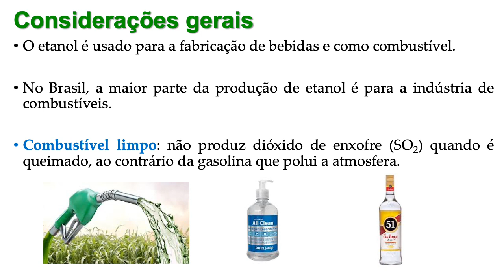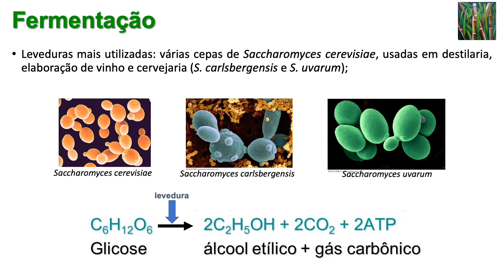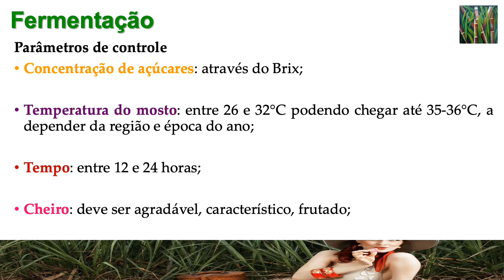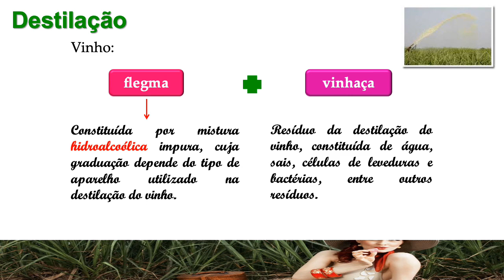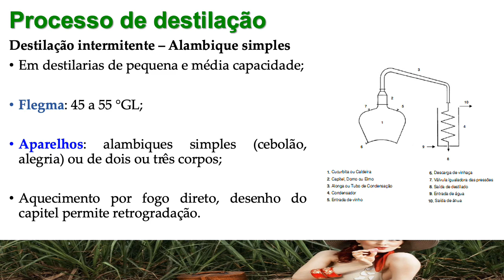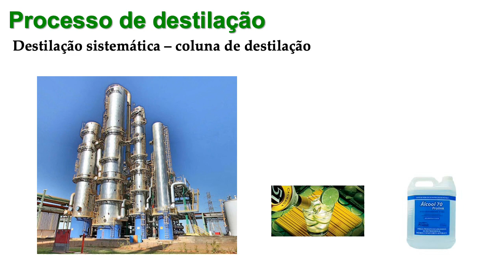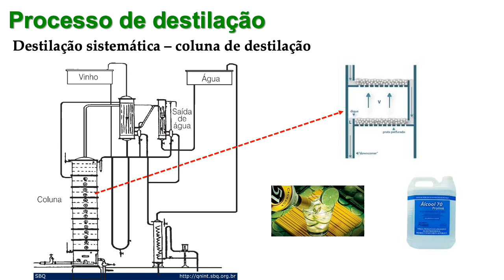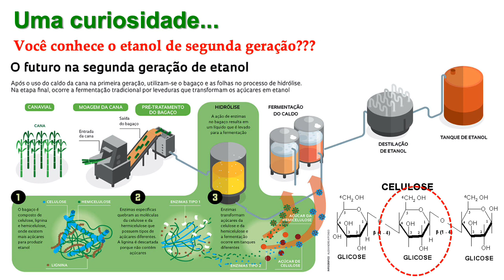Produção de etanol da cana-de-açúcar - Tecnologia do Açúcar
Conteúdo da disciplina Tecnologia do Açúcar, do curso Técnico em Agroindústria (CAVN/UFPB).